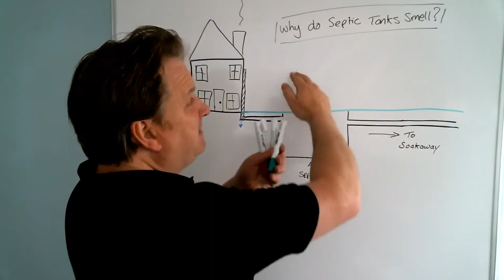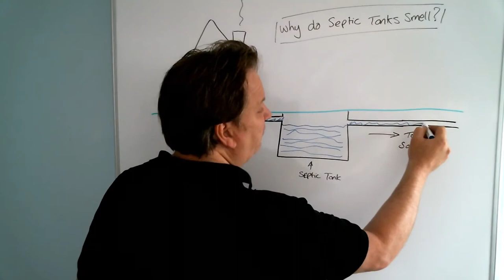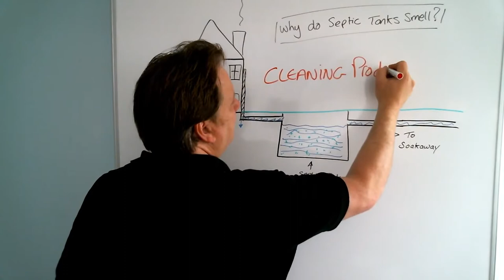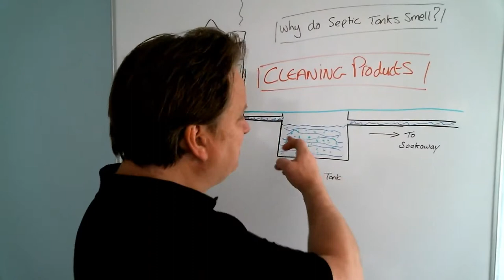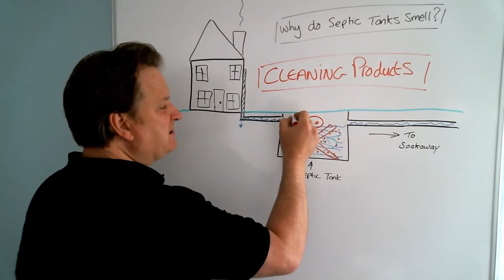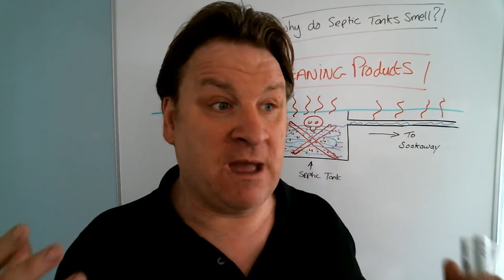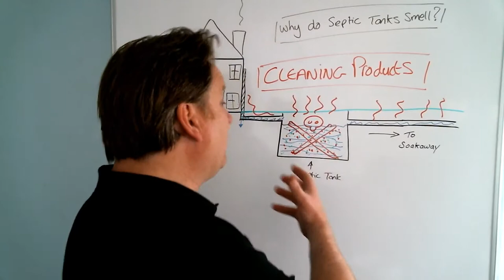Septic Tank Cleaning - Septic Tank Problems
Does your septic tank smell?

If you have a smelly septic tank, how can you get rid of the smells?

Why do septic tanks smell?

Belive it or not, a healthy septic tank never smells!
There is a good reason for it.

This video will explain why septic tanks smell and how you can fix it.

For more free advice and information please with the Ustream Mobile App